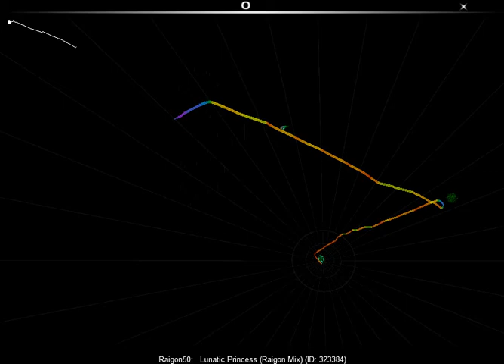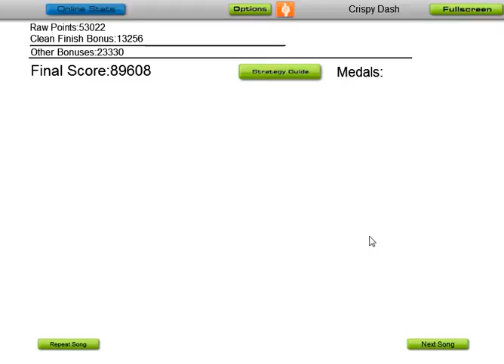Audiosurf | Lunatic Princess (Mono Pro mode)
Started a new game, played with easy version cuz I was not used to this

Song request is welcomed